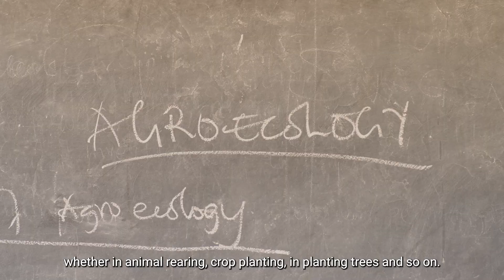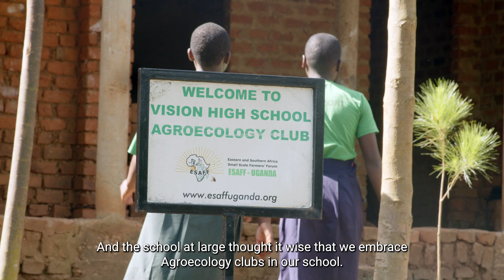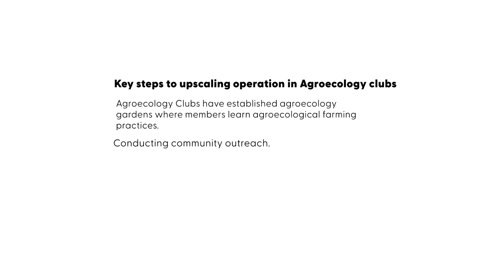Agroecology Clubs in Schools Enhancing Learners' Knowledge on Agroecology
In building resilient communities and farming systems in the current challenging environment, ESAFF Uganda is promoting the adoption of agroecology practices in farming communities and learning institutions through learning, exchange, and knowledge sharing.

In learning institutions, specifically primary and secondary schools, ESAFF Uganda has established Agroecology Clubs in schools across the country. These are intended to equip the young generation in school with information, knowledge, and skills on agroecological practices to develop a resilient and knowledgeable generation as they integrate into the community.

In this Video members of Vision High School's Agroecology Club share the knowledge they have acquired, how an Agroecology Club can be established and the immediate outcomes they have realized as a club from the time of its establishment.